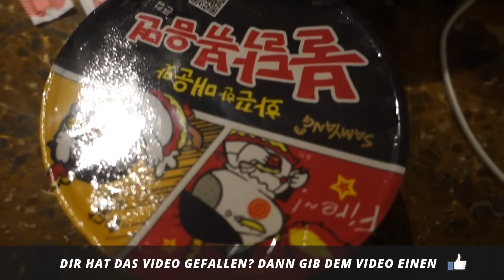ASIEN TRIP - Dolphintour, Island Hopping, Angekommen im Paradies (Philippinen Vlog #2)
► KOSTENLOSER!! Trainingsplan (Ganzkörper + 3er Split)